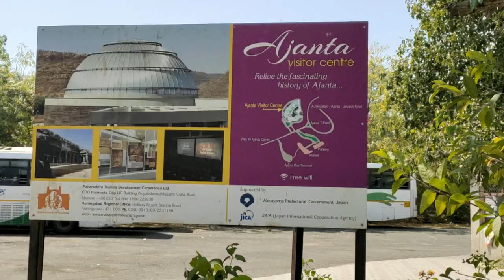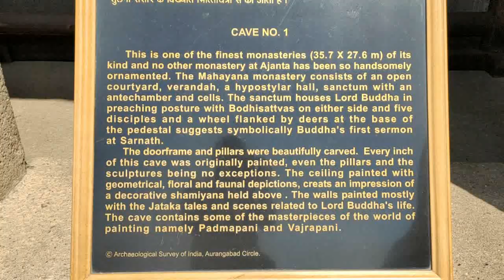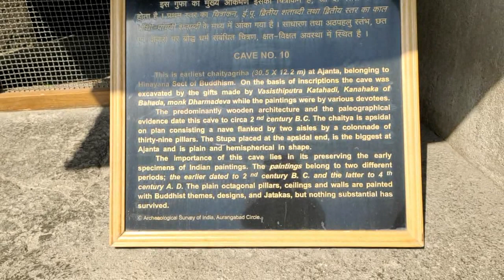South India tour-2020 (6) দঘিন ভারত ভঙানির থুম নাদা (৬)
অজন্তার আম্মক অহবার লুগেই যিয়ে বৌদ্ধ বিজোগর পজ্জন